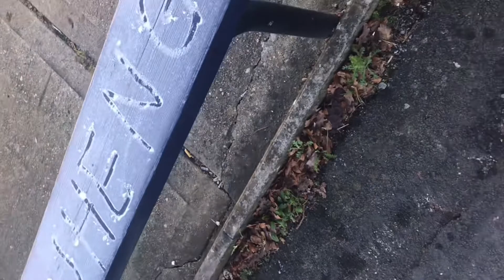UNWRAPPING CHRISTMAS PRESENTS|VERY EXCITED AND FUN|misswhengvlog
my first Christmas in England United Kingdom and its fun and im very happy to spend christmas with my british family.Merry Christmas every one from us to yours!!💕